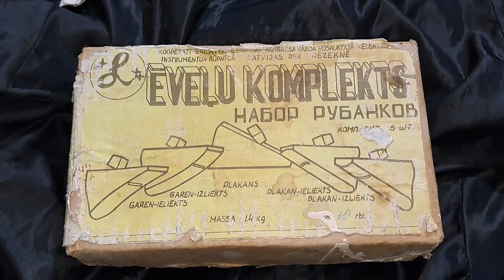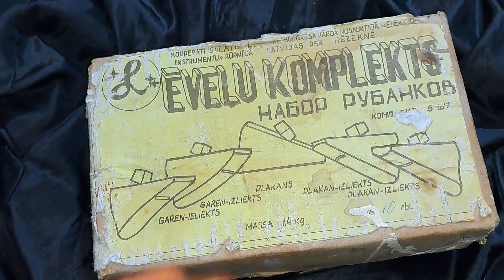набор рубанков, комплект 5 штук в упаковке.